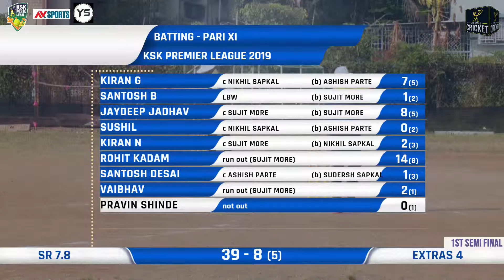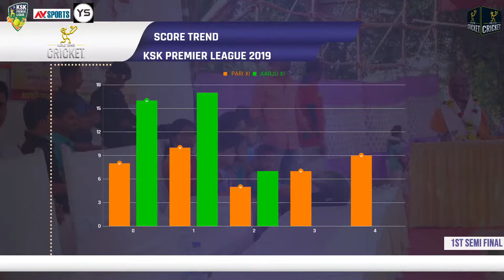AARJU XI VS PARI XI | 1ST SEMI FINAL | KSK PREMIER LEAGUE 2019